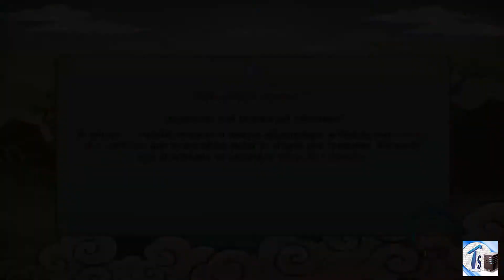La creación de los Akatsuki #5, KAKUZU Y OROCHIMARU VS HIDAN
Video juego, Naruto Shippuden Ultimate Ninja Storm Revolution episodio 1 : La creación de los Akatsuki.

KAKAZU Y OROCHIMARU VS HIDAN